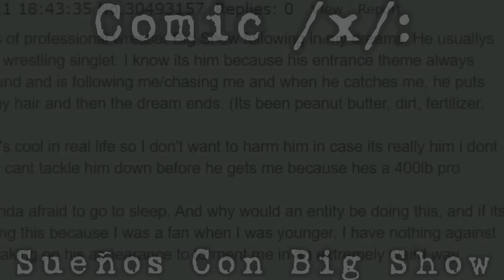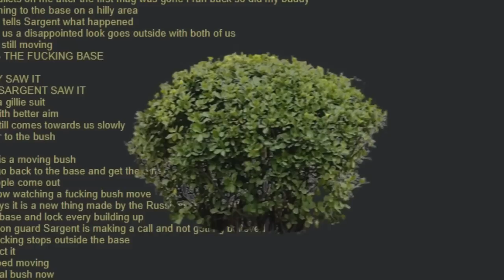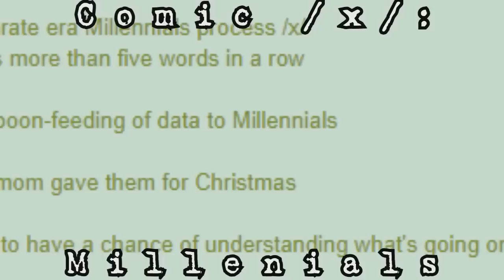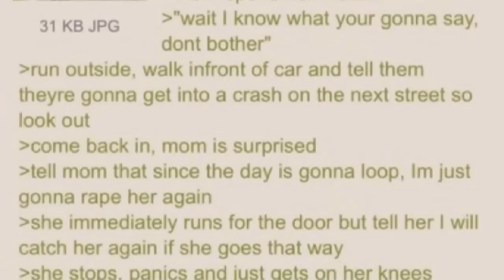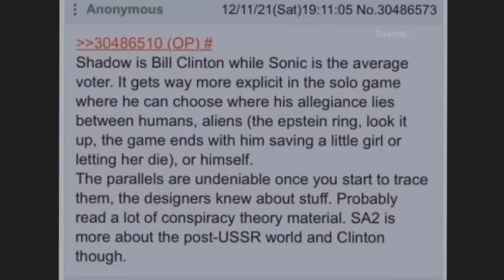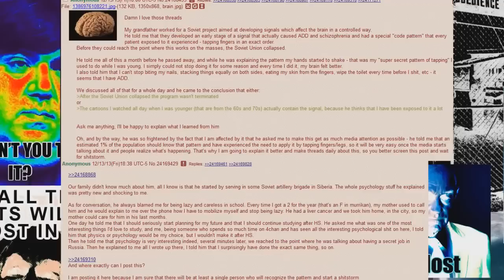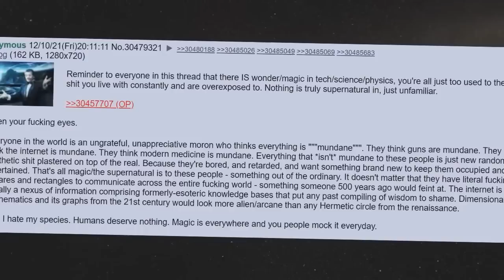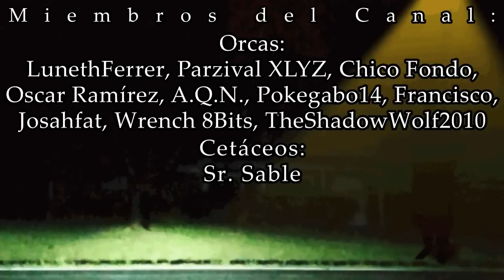Expedientes Secretos /x/ - Relatos Paranormales de 4chan (Recopilación /12/)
Esta es una recopilación de los relatos cortos contados en la sección de historias de terror de 4chan desde la parte /31/ hasta la /40/.

Lista de Historias En Esta Parte:

00:08 - Sueños Con Big Show
01:22 - Deshonor
01:43 - El Arbusto que Venció A Los Estados Unidos
04:42 - SkinHitler
05:57 - Millenials
06:54 - El Día del Incesto
08:20 - El Significado de Sonic
09:55 - Código de Autismo
15:21 - Episodio Promedio de Expedientes Secretos X
18:07 - La Verdadera Magia